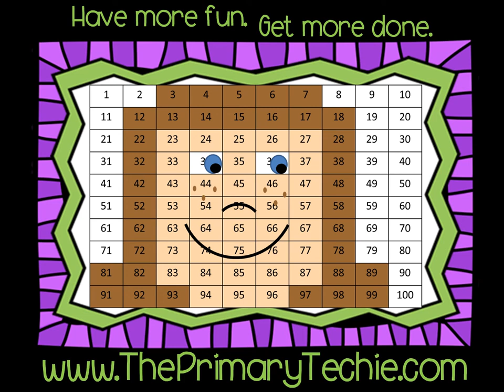Scarecrow Comparing 3 Digit Numbers - Fall